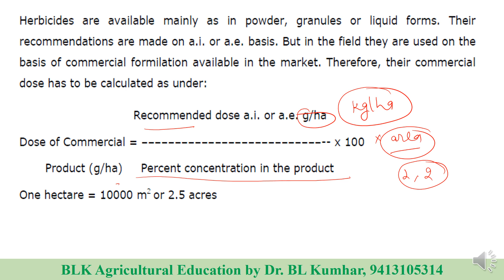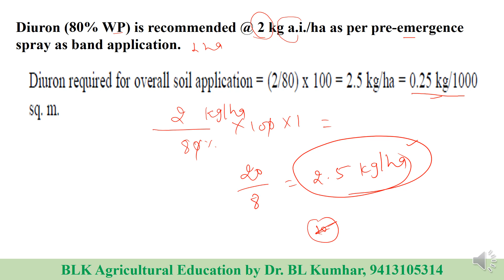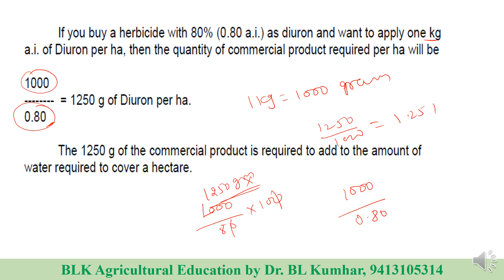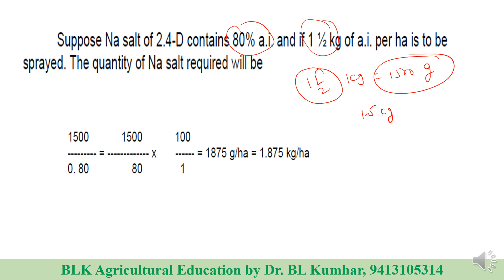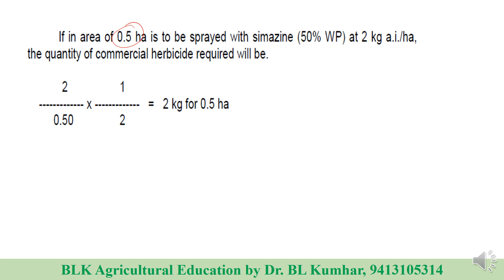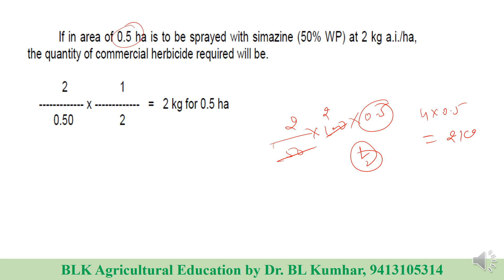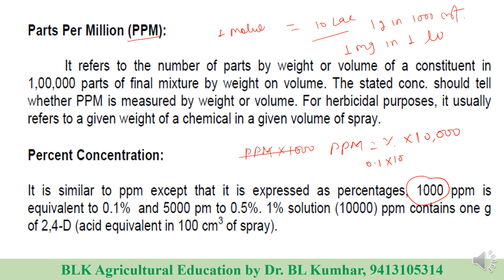Herbicide dose calculation numericals